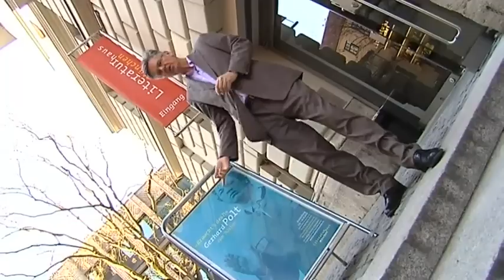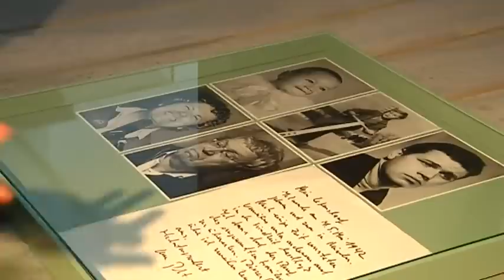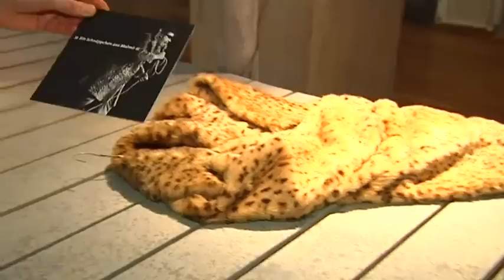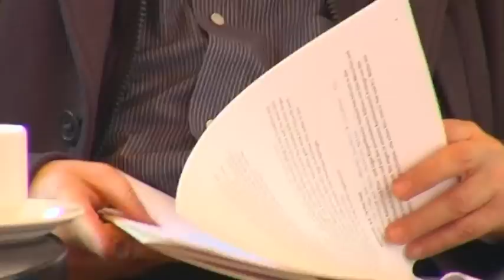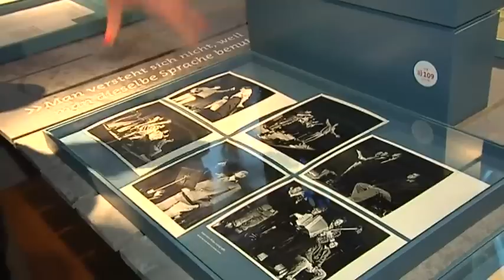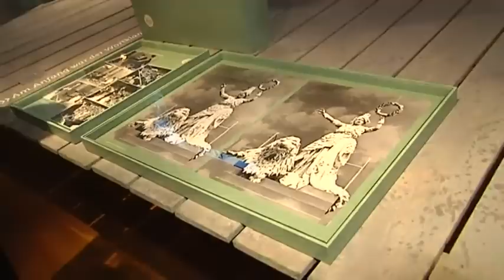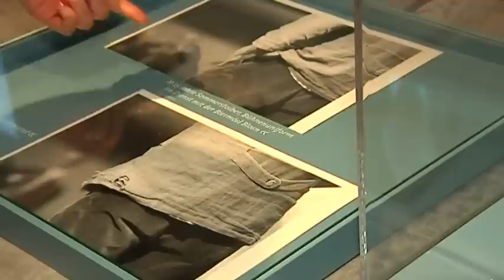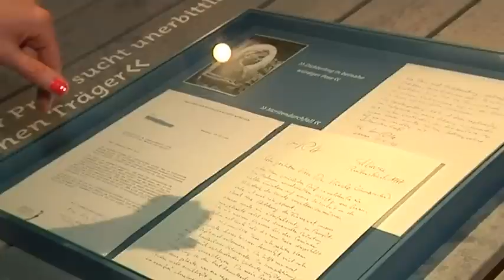Gerhard Polt - Kabarettist - Menschen in München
Gerhard Polt bei Menschen in München.